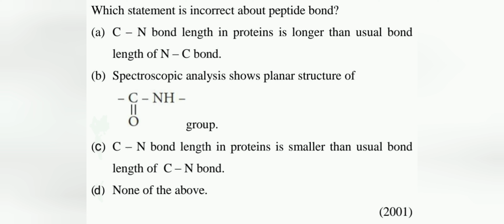Which statement is incorrect about peptide bond